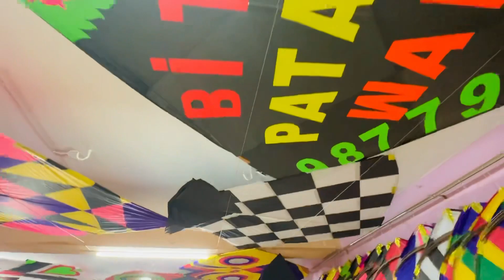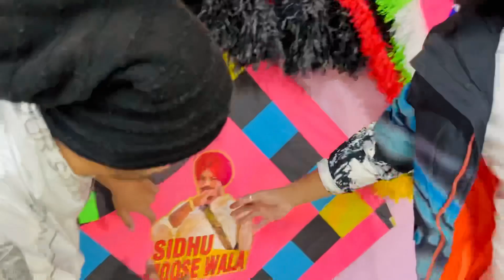Most expensive kite shop 😍 unlimited Pakistani design🪁 Bittu patang wala || Kite vlog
Shop address : Bittu patang wala,Sultanwind road , Amritsar